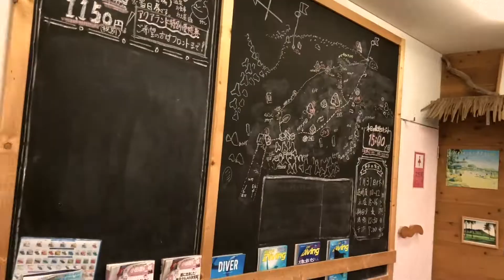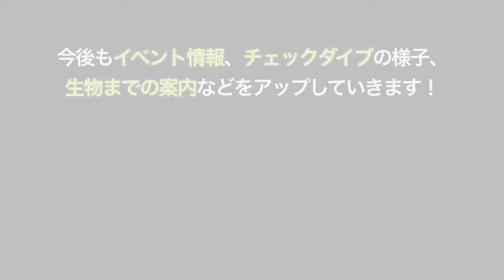中岩のダンゴはここにいた！気付いて良かった(^_^;) 小田原市江之浦のダイビングサービス【チェックダイブ】2019/3/8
【コメント】
今日も小うねりが少し残っていました！
水中は昨日より白っぽさはありましたが、
10m前後は見えていましたよ〜(^^)
居なくなったと思った中岩のダンゴは、
真下の岩の上にいました！！
エツキから落ちちゃったのかな？
気が付いて良かった〜(^_^;)笑

【撮影機材】
OLYMPUS TG-4

▼▼▼こちらの動画もぜひ▼▼▼

神奈川県小田原市江之浦 にあるダイビングサービス
『アクアランド』です！！
日々の水中の様子やイベント情報などを

住所：〒250-0025
           神奈川県小田原市江之浦183-1
営業時間：7:30〜16:00
電話番号：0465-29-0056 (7時から営業時間内)